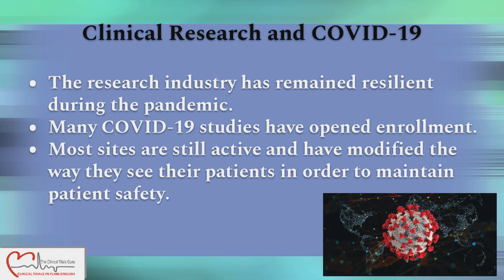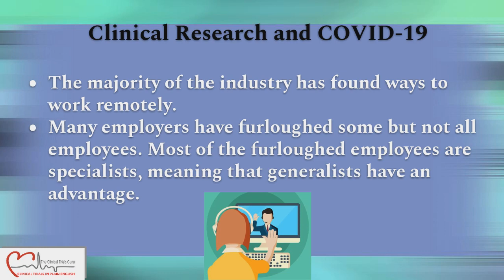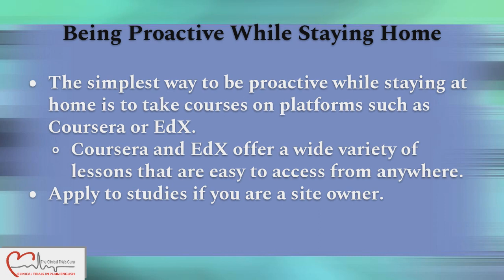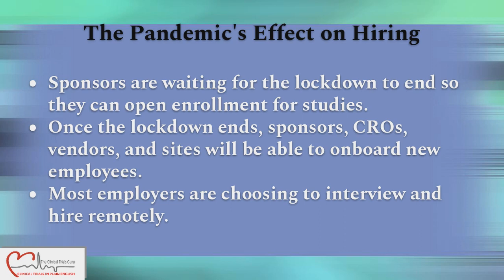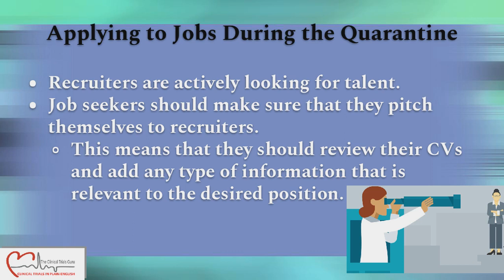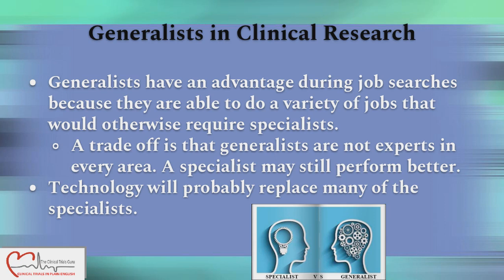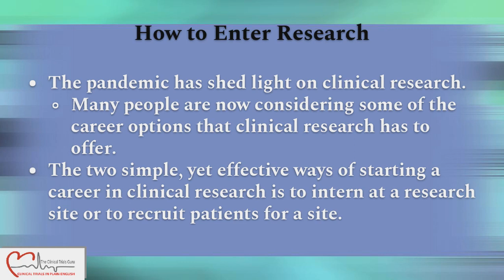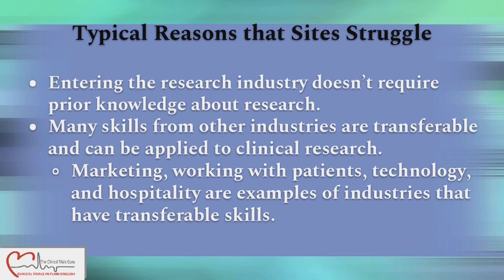Clinical Research Is Truly Recession Proof For Generalists and Go Getters: May 2020 Webinar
Text "guru" to 31996 to join VIP list!